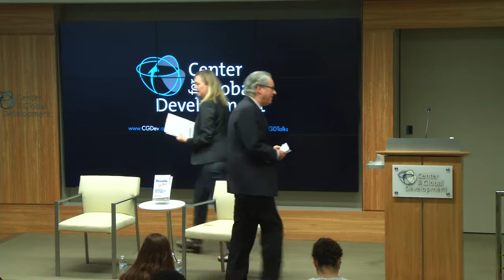Corruption and Development: Counting Results not Receipts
Please join us to celebrate the launch of Charles Kenny's latest book, Results Not Receipts: Counting the Right Things in Aid and Corruption. This work illustrates a growing problem: an important and justified focus on corruption as a barrier to development has led to policy change in aid agencies that is damaging the potential for aid to deliver results. Donors have treated corruption as an issue they can measure and improve, and from which they can insulate their projects at acceptable costs by controlling processes and monitoring receipts. Results Not Receipts highlights the weak link between donors’ preferred measures of corruption and development outcomes related to our limited ability to measure the problem. It discusses the costs of the standard anti-corruption tools of fiduciary controls and centralized delivery, and it suggests a different approach to tackling the problem of corruption in development: focus on outcomes.